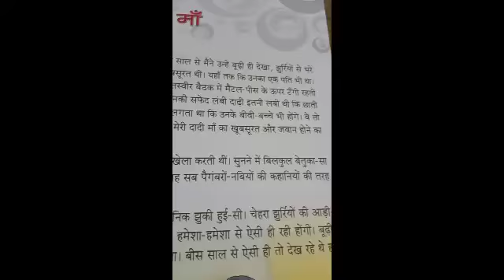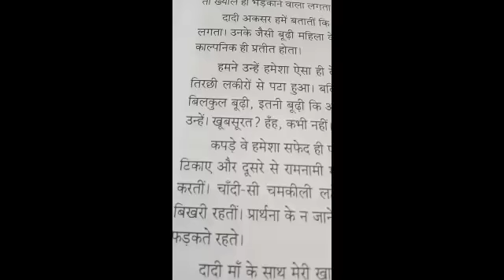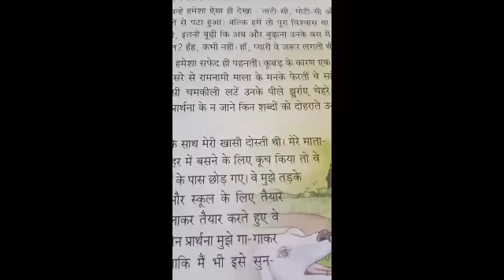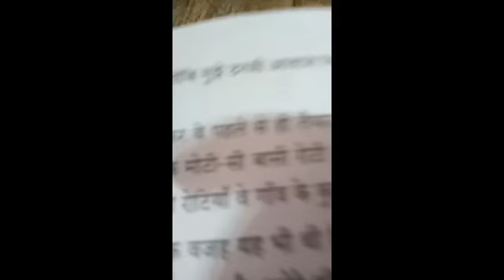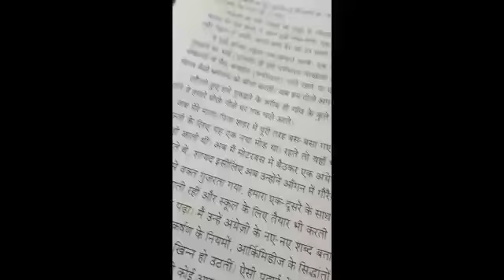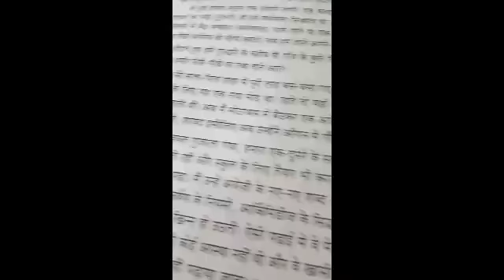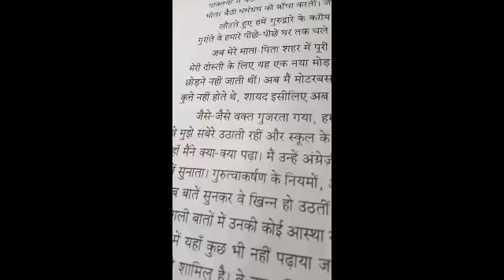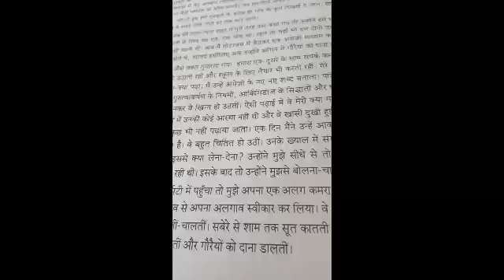Hindi class 7 chapter 2